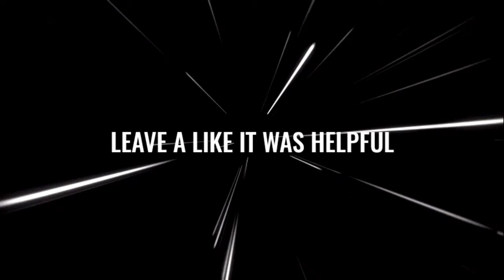ISL 2022-23 Confirm Transfers And Rumours || Indian Super League 2022-23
Hello friends today I'm gonna show you about Hero Indian Super League 2022-23 season New Transfer News. ATK Mohun Bagan are interested in Serbian Striker Aleksandar Prijovic, Bright Enobakhare and Odei Onaindia. East Bengal leading the race to sign Roy Krishna. Rafael Crivellaro stays at Chennaiyin FC for another season.  And more News